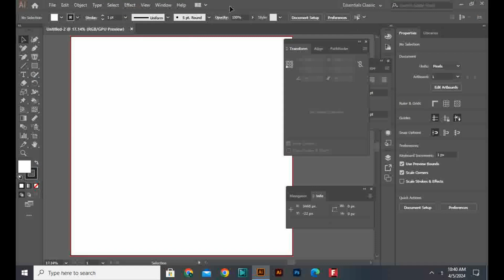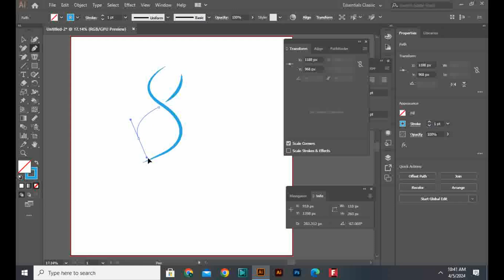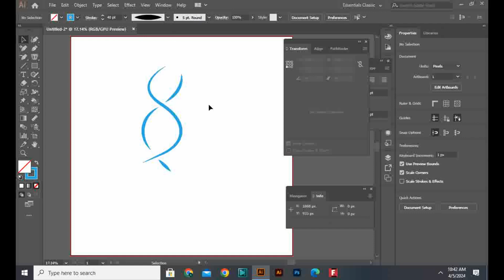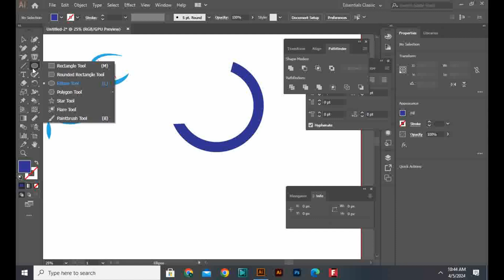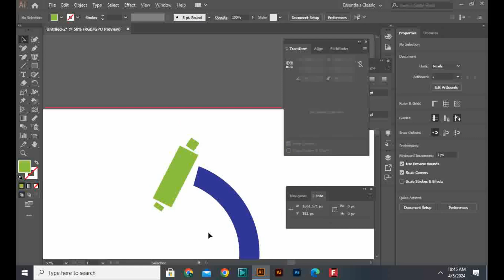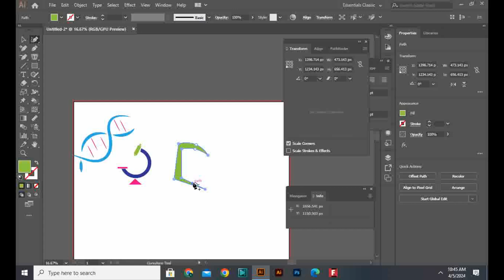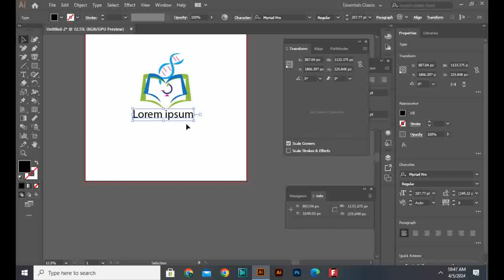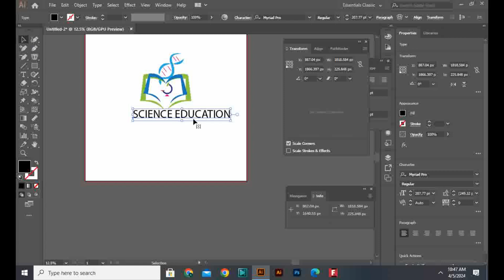college or education or science logo